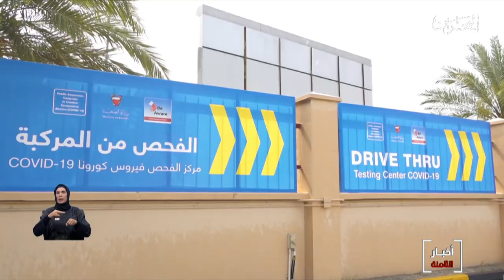البحرين مركز الأخبار : وزارة الصحة تفحص عمال توصيل الطلبات الخارجية للتأكد من سلامتهم 13-04-2020